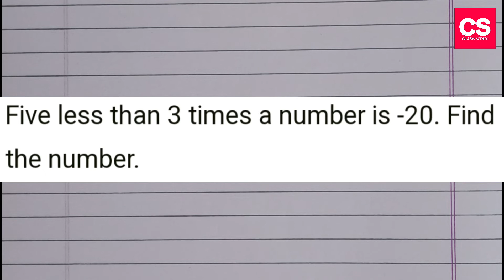Five Less Than 3 Times A Number Is −20, Find The Number?-Class Series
This Video Is About Five Less Than 3 Times A Number Is −20, Find The Number?

Five Less Than 3 Times A Number Is −20, Find The Number?
5 Less Than 3 Times A Number Is −20, Find The Number?
Five Less Than Three Times A Number Is −20, Find The Number?
Five Less Than 3 Times A Number
5 Less Than 3 Times A Number
Five Less Than Three Times A Number
5 Less Than 3 Times A Number Is −20, Find The Number?
5 Less Than 3 Times A Number
5 Less Than 3 Times A Number Is −20, Find The Number?
5 Less Than 3 Times A Number
5 Less Than 3 Times A Number Is −20, Find The Number?
5 Less Than 3 Times A Number
5 Less Than 3 Times A Number Is −20, Find The Number?
5 Less Than 3 Times A Number
5 Less Than 3 Times A Number Is −20, Find The Number?
5 Less Than 3 Times A Number
5 Less Than 3 Times A Number Is −20, Find The Number?
5 Less Than 3 Times A Number
5 Less Than 3 Times A Number Is −20, Find The Number?
5 Less Than 3 Times A Number
5 Less Than 3 Times A Number Is −20, Find The Number?
5 Less Than 3 Times A Number
5 Less Than 3 Times A Number Is −20, Find The Number?
5 Less Than 3 Times A Number
5 Less Than 3 Times A Number Is −20, Find The Number?
5 Less Than 3 Times A Number
5 Less Than 3 Times A Number Is −20, Find The Number?
Five L
Video Language : Hindi (Simple Hindi).

Camera: Vivo V11 Smartphone Camera.
Editor   : Power Director
Mic       : Boya Professional BYM1 Microphone.
Tripod : Model 3110 Portable Tripod.
Extra Apps We Use : Logo Plus, YouTube Studio, Video Compressor.